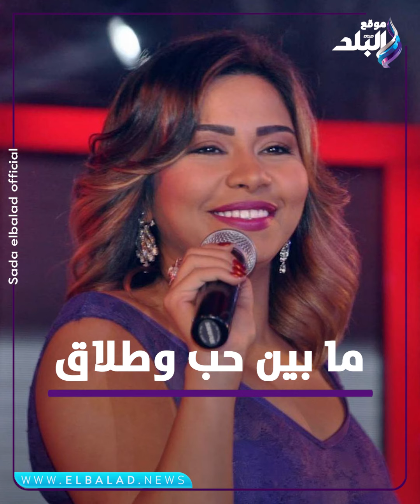عقب تعافيها..موعد أول ظهور لـ شيرين عبد الوهاب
تحيي النجمة شيرين عبد الوهاب حفلها الغنائي الأول بعد عودتها للفنان حسام حبيب وذلك بدولة الكويت وذلك يوم ١٢ يناير المقبل .

و كان من المقرر ان يقام الحفل  يوم 29 أكتوبر الماضى، لكن تم الغاؤة بسبب دخول شيرين الي المستشفي  .

إلغاء حفل شيرين في الكويت

وكانت قد  أعلنت الجهة المنظمة لحفل المطربة شيرين عبد الوهاب إلغاء حفلها بدولة الكويت وذلك بسبب الظروف الصحية التى تمر بها خلال هذه الفترة واحتجازها داخل أحد المستشفيات الخاصة.

ونشرت الشركة المنظمة للحفل بوستر بإلغاء الحفل بشكل رسمي وتقدمت باعتذار لجمهور الفنانة بالكويت مشددة على أن إلغاء الحفل خارج عن إرادتهم وإرادة الفنانة شيرين عبد الوهاب.

نضال الأحمدية وشيرين عبد الوهاب:

فجرت الإعلامية نضال الأحمدية،  مفاجأة من العيار الثقيل  حيث أكدت إن شقيق الفنانة شيرين عبد الوهاب  قد طعنها بالسكين والمطواة وارغمها على دخول المستشفي .

وقالت نضال الأحمديةعن خلال لقائها ببرنامج ألبوم حياتي، :شقيق  شيرين عبد الوهاب جالها بالمطواة وضربها كتير، شيرين ما بتكذب ولا تتصنع، أخوها وأمها أذوها، وحسام حبيب بيحبها، عندها رعب من أخوها وأمها، حتى الآن مش قادرة تستوعب إن أمها طلعت قالت إنها مدمنة، في صخره جواها.

وتابعت نضال الأحمدية: محمد أخو شيرين من أذكى الناس بس في الشر، وشيرين ضحية، وما تتعاطى المخدرات كلهم كذابين، حطها جوا المستشفى وغير اسمها، لو ماتت مكنا نعرف.. وغيرت موقفي مع الأسرة لأني عرفت أشياء جديدة، شيرين بحاجة لنحبها، والضحية شيرين والجلاد كل اللي شاركوا في قضيتها.

ElBaladOfficial#
ElBalad_Official#